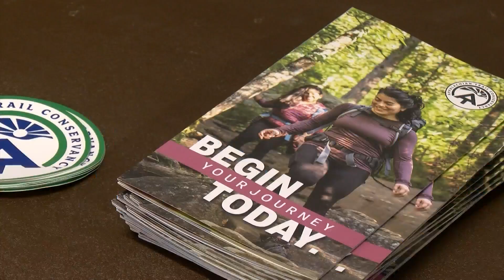Hikers from across the nation gather in Johnson City for Appalachian Trail Vista